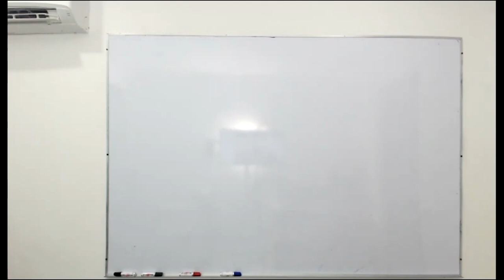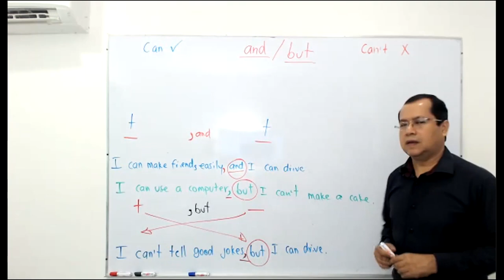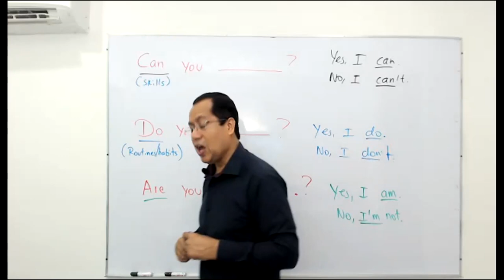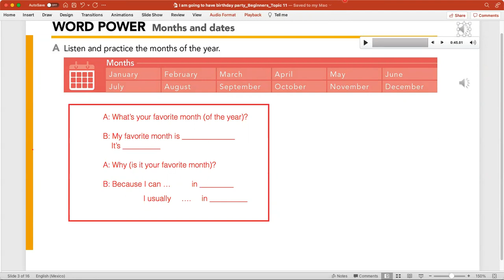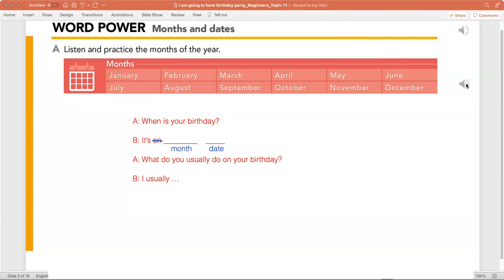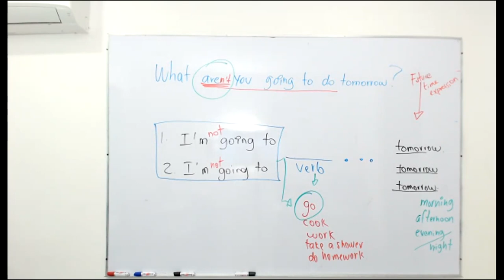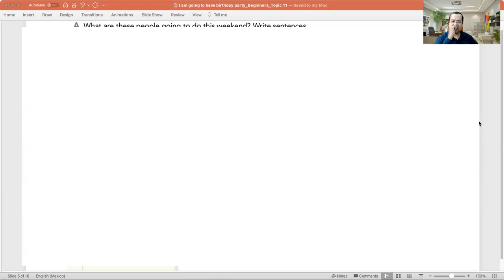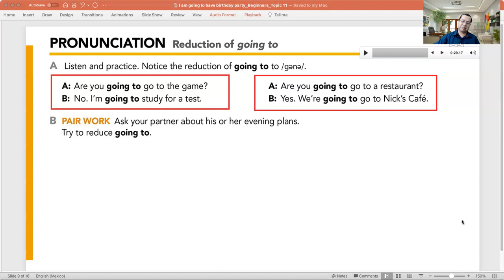Nov 2th Class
Practice and review of Can and Can't; Introductions of BE GOING TO for future plans.